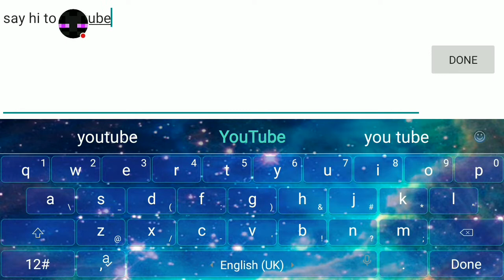Pixel Gun 3D|flower Power review